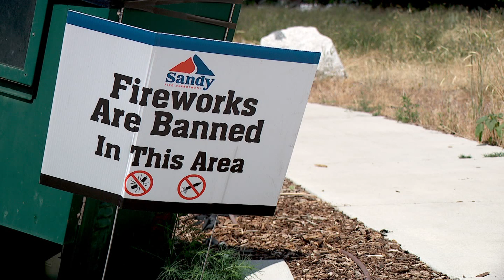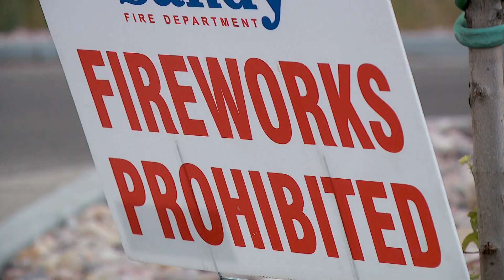Utah Firework Danger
The danger of fireworks as the 4th of July approaches. Reported on June 27th 2023. KUTV reporter Emma Riley.